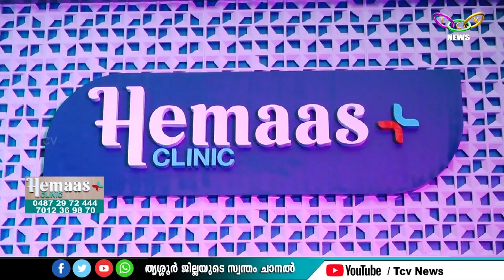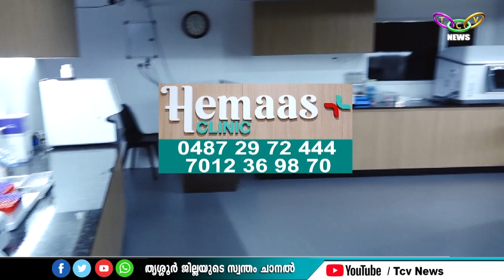Hemaas CLINIC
____________YouTube Channels________
Tcv News